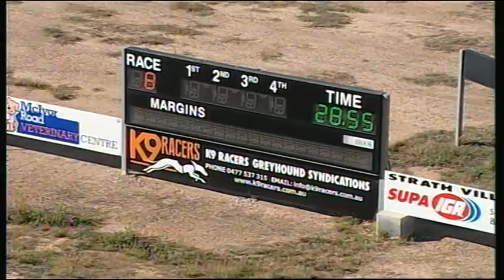BEN WED 22 FEB 17 R8